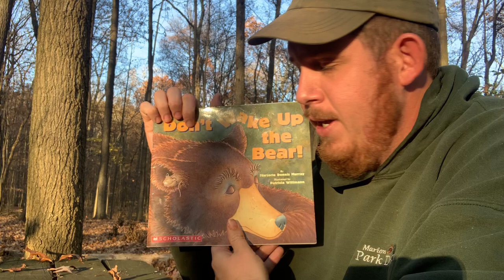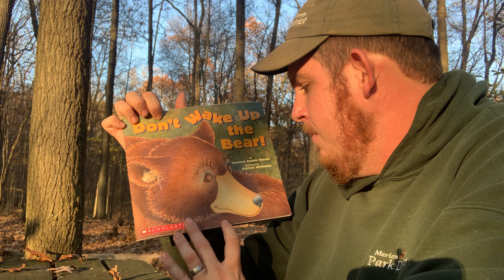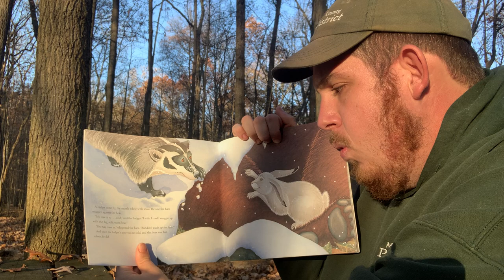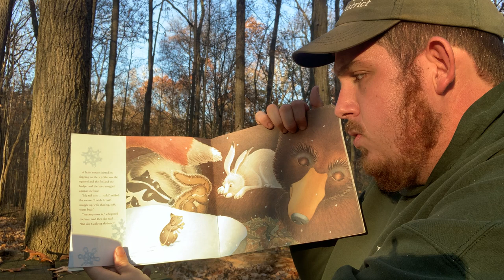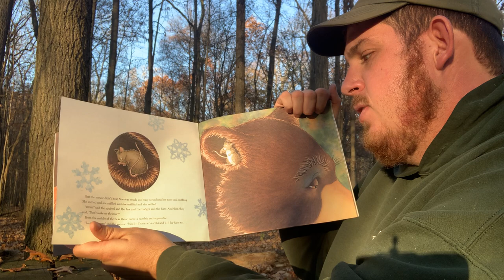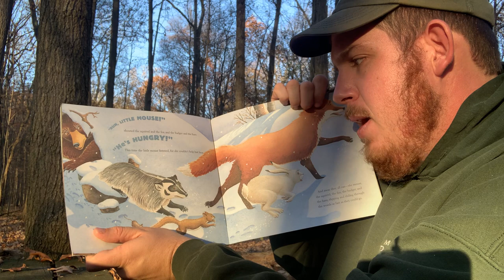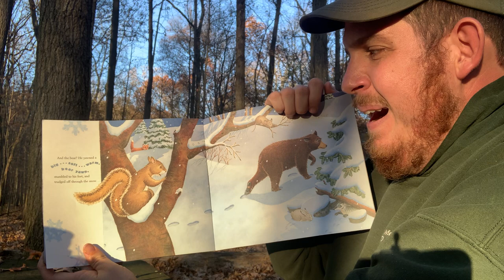Story Time In Nature: Don’t Wake Up The Bear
Here is another episode of Story Time In Nature With Naturalist, James Anderson. Today he will be reading “Don’t Wake Up The Bear ” Written by Marjorie Dennis Murray,  and illustrated by Patricia Wittmann. This book was read from the Myers Woods Nature Preserve.